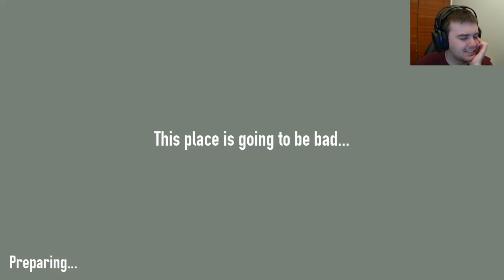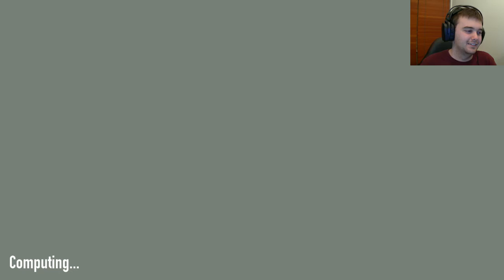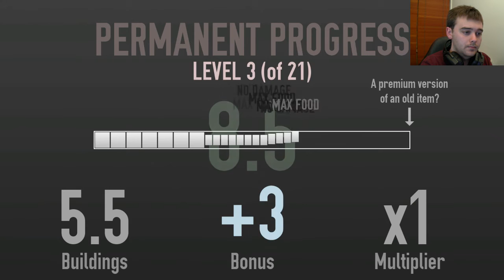Not the Robots [Part 4] {LAZERING LAZERS!}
... I just really wanted to keep the naming convention going...